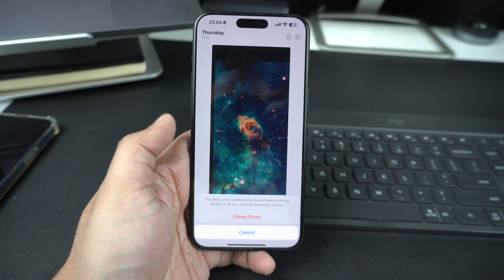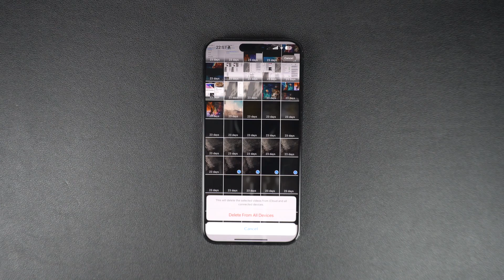How To Recover Deleted Photos On iPhone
In this video, we show you how you can see and recover recently deleted photos and videos on your iPhone or iPad. By following these instructions you will be able to see all the images that you have deleted in the past 30 days and you will be able to recover them or delete them. These steps are for the redesigned Photos app on iOS 18 or later.